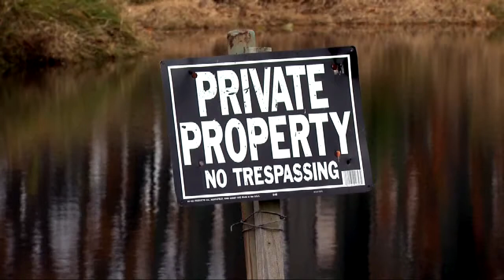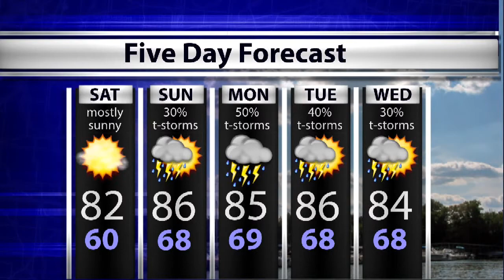WTIU Newsbreak, July 4, 2014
WTIU's Joe Hren reports on the adverse effects of fireworks on PTSD veterans, Peru residents combating the dam assessment by the DNR, and Bloomington's Fourht of July Parade.